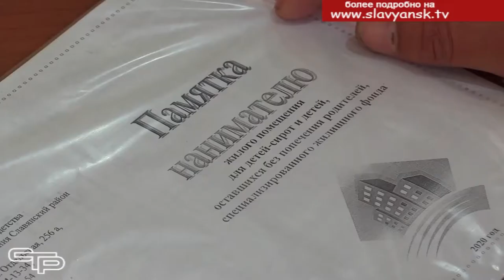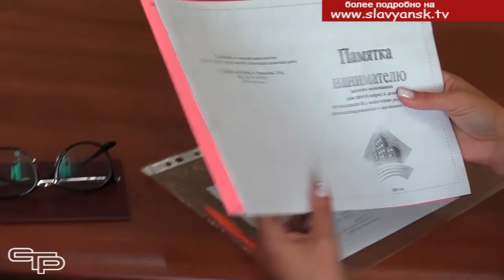Краевая программа "Дети Кубани"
Нет ничего важнее собственной крыши над головой для молодых людей, вступающих в жизнь. Государственная краевая целевая программа "Дети Кубани", которая успешно реализуется в Краснодарском крае, обеспечила за последние годы собственным жильем тысячи кубанцев. В их числе было много жителей нашего муниципалитета